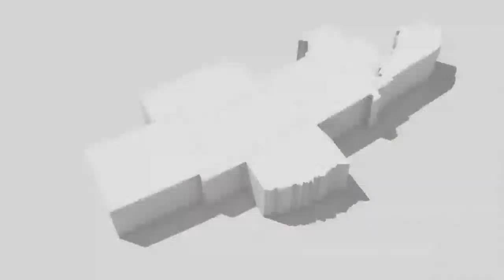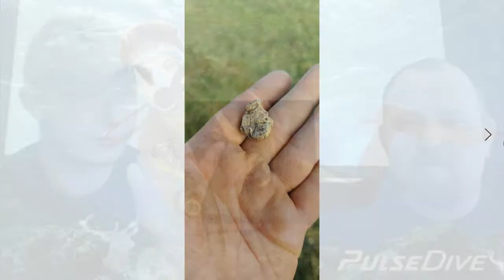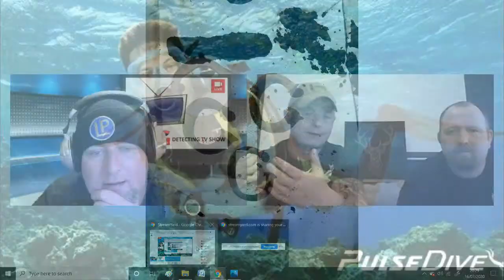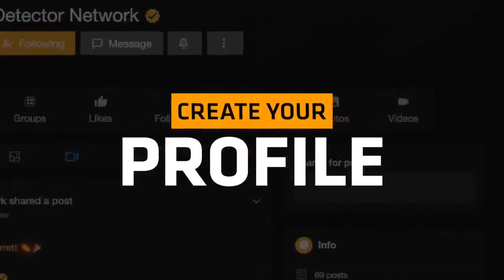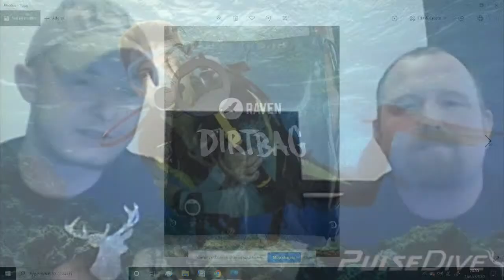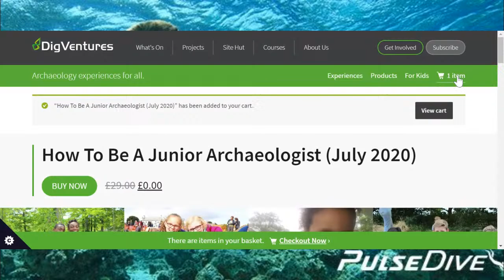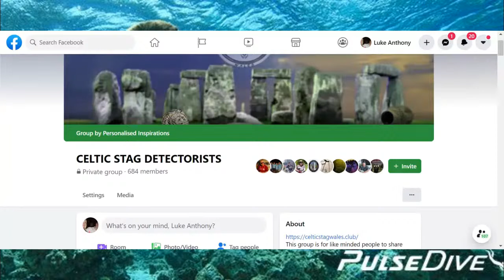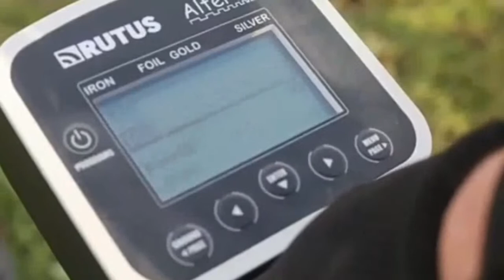The B I G Detecting Show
Join us once again as host Dave Sadler talks detecting with some of the top names involved in the hobby. Previous guests include amongst others : Julian Evan Hart, Pete Turrell, Digger Dawn, Mark Hambleton, Addicted To Bleeps, Mike Smith, Dilek Gonulay, Gary Blackwell and many many more..